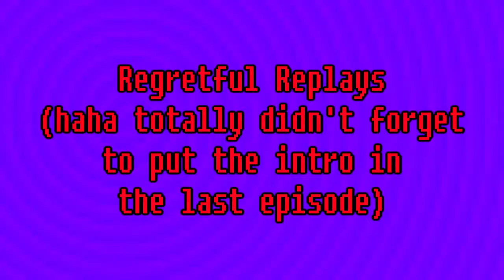Dead Space 3 - Big Car Crash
We're getting to play as the real characters now and Innis causes a big car crash oh no but also oh well we get to advance.

Journey across space to the icy planet of Tau Volantis with Isaac Clarke and Sgt. John Carver to discover and destroy the source of the Necromorph outbreak. Comb the harsh environment for raw materials and scavenge parts to create the ultimate customized weapons and survival tools – you’ll need them if Issac and Carver hope to make it off the planet alive. And Necromorphs are just one of many enemies they’ll face this time around. Overcome avalanches, treacherous ice climbs, violent wilderness, and an army of deadlier, more evolved enemies on your mission to save mankind from the impending apocalypse.

Game Features:

Team up and take down the terror together. Play the full campaign in online co-op or single player. Easily drop in and drop out of play.

Experience a hostile new environment. Head planet-side to discover underworld cities and accept side missions. Explore the frozen terrain and search abandoned encampments.

Embark on a thrilling expedition to save mankind. Uncover the past, discover the source of the Necromorph terror, and fight to fend off the extinction of the human race.

Scavenge for parts and build your weapon of choice. Craft unique weapons by gathering components. Combine, reconfigure, and upgrade your favourites.